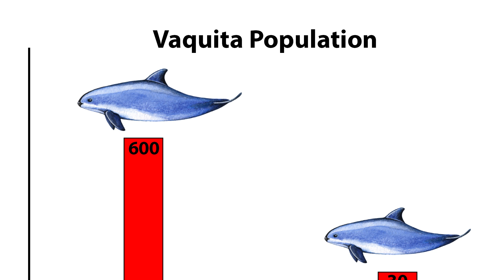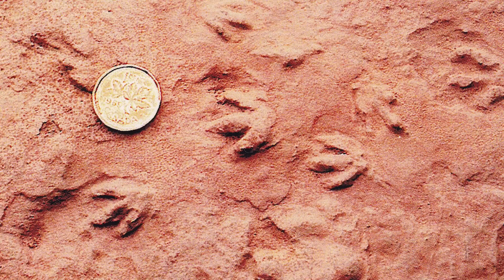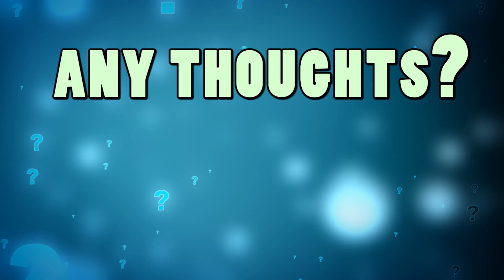World’s Smallest Organisms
Stop and don’t go any further unless you wish to find out about some of the smallest living things on our planet, including a fly no bigger than a grain of salt and the smallest known form of life.

6. Western Pygmy Blue

With a total wingspan somewhere around half an inch the Western Pygmy Blue butterfly is the smallest butterfly in North America and one of the smallest in the entire world. Their fairly common but easy to miss both because, obviously they’re very small and also because they tend to fly low to the ground. The butterfly has been introduced to Hawaii as well as eastern Saudi Arabia and the United Arab Emirates.

5. Madagascar’s Smallest

For years the smallest lizard ever discovered was the Jaragua Sphaero, which lives in the Dominican Republic. Then in 2012 researchers in Madagascar discovered not just one but four new species of lizards that were either similar, or even smaller in size than the Jaragua Sphaero. Juveniles are so small that, as you can see they fit snugly on not just a match, but the head of a match. They are thought to be so small due to a phenomenon called island dwarfism. This occurs when a species becomes smaller over time to adapt to their restricted, island habitat.

4. Theropod Tracks

As he was riding through Wasson Bluff along the shoreline in his ATV fossil hunter and amateur geologist Eldon George made a remarkable discovery. He pulled over behind an outcropping to take shelter from whipping winds that often plague the area. As he bent over his ATV his experienced eyes picked up tracks. Using his handy jackknife he was able to expose five fossil trackways. The footprints, were tiny, no bigger than a penny and were made by a theropod dinosaur that was about the size of a robin. To date they represent the smallest dinosaur tracks ever discovered.  Sure tracks aren’t an organism but they were made by one so that counts right?

3. Euryplatea Nanaknihali

This creature is the world’s smallest fly, and, unfortunately it doesn’t seem to have been given a shorter, cooler nickname. The insect is just .4 millimeters in size, a stature that astounded scientists who were amazed that such a tiny animal could have all the organs of a normal insect. Life it seems isn’t easy for these miniscule creatures. Even the smallest air currents are a large problem for the species, whose size, to give you guys an idea is smaller than a grain of salt. They prey on ants by laying eggs in their bodies. Those eggs develop and migrate to the ant’s head, where they feed on its mouth muscles and eventually the brain. This causes the ant to wander around literally brain dead for weeks before its head falls off. The fly then lives in the decapitated head for two weeks before hatching out as a full blown adult. What a way to grow up!

2. Duckweed Flowers

Also known by their other name, water lens, duckweed are aquatic plants that float on the surface of still or slow moving bodies of freshwater and wetlands. The reason they are on this list is for the flowers they produce, which at just .3mm long are the smallest known on the planet. Here’s a picture to give you an idea of just how small they are. Every green dot you see on this person’s fingers is an individual duckweed plant.

So what is it about these videos that you like? What can’t you stand? Whatever your thoughts are we’d love to hear them in our comments section.

1. Nanobe

These tiny filamental structures were first found in rocks and sediment. Since their discovery in 1996 some scientists have hypothesized that they are the smallest known organisms. They measure out to just 1/10 the size of the smallest known bacteria! The smallest specimens are just 20 nanometers in diameter. Some dispute their status as living organisms, saying that they could be crystal growths, and that their miniscule size may be too small to contain the basic elements like DNA for an organism to exist. Structures similar to the nanobe were found on a Martian meteorite that was discovered in 1984 in the Antarctic. This has led some astrobiologists to suggest that the meteorite nanobes were evidence of life at an earlier time on Mars.